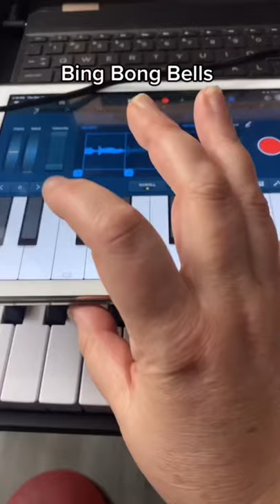🔔 Bing Bong Bells Piano Tutorial